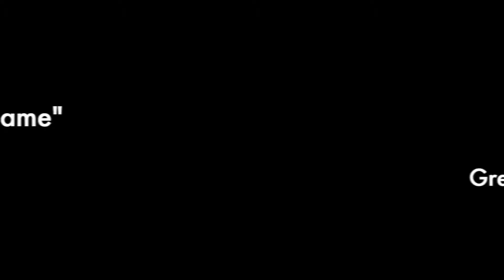"The Hunchback of Notre Dame," performed by the Greeley Stampede Troupe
Original Date: Jul 10th, 2018

Original Key: XN4F9I5b